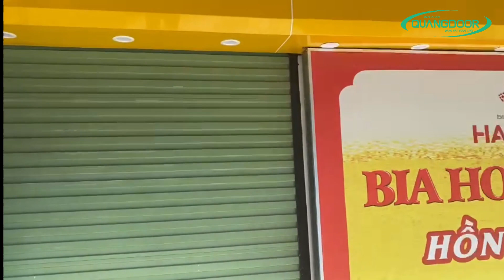Các Bước Lắp Đặt Cửa Cuốn Kéo Tay Quangdoor | 0981852275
Thiết kế lắp đặt cửa cuốn kéo tay như thế nào sao cho đúng quy trình, chuẩn và đảm bảo an toàn? Đây là điều mà nhiều khách hàng quan tâm đến. Vừa muốn xem quy trình lắp để giám sát thợ lắp đặt; vừa có thêm kinh nghiệm để có thể tự mình lắp nếu có thể làm được.
Ngay dưới đây Quangdoor Hà Nội hướng dẫn chi tiết cách lắp cửa cuốn kéo tay đúng tiêu chuẩn kỹ thuật.
Bước 1: Lắp ray và giá đỡ cửa cuốn
Chuẩn bị lắp ray cần chú ý quan tâm:
+ Chiều dài của ray phải lớn hơn hoặc bằng chiều dài cửa khoảng chừng 20cm. Không tính phần chôn xuống nền nhà.
+ Ray phải được cắt, xẻ rãnh và bắt tai hãm.
+ Phần ray được xẻ rãnh rồi bẻ cong phải nằm cùng phía với lô cuốn dài 20 – 25cm. Còn phần bẻ cong thì giữ lại 3 – 5cm.
+ Tai hãm phải bắt chặt vào ray trước khi lắp ráp ray vào khung cố định. Vị trí bắt tai hãm phải cách bụng của lô cuốn tối thiểu 10cm. Còn nếu shop cao thì vị trí bắt tai hãm cách xa bụng lô cuốn càng xa càng tốt. Tai hãm cần bắt vào mặt ray phía trong của khu công trình; cố đinh tai hãm chặt vào thân ray tối đa bằng 2 ốc vít.
Lắp đặt ray cửa cuốn
Để cửa hoạt động vận hành êm ái, bảo đảm an toàn thì lắp ray phải thật đúng chuẩn và chắc như đinh. Nếu phần tường xây bằng gạch lỗ thì không nên lắp giá đỡ vì sẽ không bảo đảm an toàn. Cụ thể như sau:
+ Dùng nhiều vít nở hoặc là chân bật bằng sắt đóng chặt vào tường. Bạn không được lôi những vít này ra khỏi mặt trong của đáy ray.
+ Dùng dây rọi kiểm tra thử ray đã được lắp thẳng đứng hay chưa.
+ Lắc mạnh ray xem có bị rung hay trật ra ngoài không; khoảng cách giữa những điểm gia cố trên ray là 50 – 60cm.
+ Kiểm tra hai cạnh của thanh ray thử có nằm trên một đường thẳng chưa.
Lắp giá đỡ cửa cuốn
Trước khi lắp giá đỡ hãy kiểm tra những vị trí bắt giá đỡ đã bảo đảm an toàn hay chưa. Tuyệt đối không được bắt vào những vị trí có lỗ của viên gạch trên tường.
+ Mặt trên giá đỡ phải cách trần nhà lớn hơn hoặc bằng 25cm. Cách điểm bẻ cong của ray 18 – 25cm.
+ Khoảng cách từ mặt trong giá đỡ đến đáy ray phải cách khoảng chừng tối đa 1cm.
+ Mặt trên của 2 giá đỡ phải cao bằng nhau, thợ thiết kế phải kiểm tra thật chính xác.
+ Phần nằm ngang của giá đỡ vuông góc với mặt phẳng tấm cửa.
+ Gia cố 4 – 6 lỗ trên giá đỡ.
Đo đạc size và đặt cửa cuốn
Bạn tính kích cỡ cửa như sau:
Chiều cao được tính từ code 0,00 của cửa đến điểm cao nhất của lô cuốn; và bằng với chiều cao giá đỡ công 22cm.
Còn chiều rộng của cửa thì tính từ đáy ray này đến đáy ray kia. Chiều rộng thực tiễn của cửa là bằng chiều rộng W – 3cm.
Bước 2: Lắp đặt cửa cuốn
Bạn cần kiểm tra trước khi thiết kế lắp đặt cửa cuốn kéo tay những yếu tố sau: những thông số kỹ thuật ghi trên phiếu; đo lại size trên ray và giá đỡ, dùng nivo để kiểm tra độ cao của hai giá đỡ; kiểm tra khoảng trống hoạt động giải trí của cửa có bị vướng vật gì không; so sánh những thông số kỹ thuật đo được với thông số kỹ thuật trên phiếu.
Tiến hành lắp cửa như sau:
+ Lắp bộ dây rút chốt li hợp trên động cơ.
+ Lắp bộ gối đỡ.
+ Nâng cửa lên và đặt trục cửa lên 2 giá đỡ.
+ Cân chỉnh và căng lò xo.
+ Chỉnh cam: chỉnh cửa hoạt động lên xuống, không chỉnh lên xuống nhiều lần.
Bước 3: Nghiệm thu công trình lắp đặt cửa cuốn
Quy trình chỉ thế là xong, việc cần làm giờ đây của bạn là nghiệm thu. Sát hoạch lại khu công trình và tận thưởng thành quả.
Quangdoor Hà Nội hoạt động trong lĩnh vực cung cấp cửa cuốn. Với việc nắm trong tay những mẫu sản phẩm cửa cuốn rất đa dạng. Sẵn sàng đáp ứng những nhu cầu khác nhau từ phía của người dùng.
Quangdoor Hà Nội tự hào là đơn vị cung cấp cửa cuốn chính hãng. Mang đến cho khách hàng những sản phẩm cửa cuốn chất lượng và có tính năng tốt nhất trên thị trường.
Bạn muốn lắp đặt cửa cuốn nhanh chóng, giá rẻ? Nhưng bạn e ngại các cửa hàng cung cấp dịch vụ kém uy tín khiến chất lượng công trình không đảm bảo tiêu chuẩn cao?
Chúng tôi cam kết đem đến cho bạn dòng sản phẩm chính hãng; được bảo hành dài hạn và quy trình thi công chuyên nghiệp nhất.
Quangdoor Hà Nội chuyên sản xuất, cung cấp, lắp đặt cửa cuốn cho khắp Hà Nội và các tỉnh thành trong cả nước. Đến với Quangdoor Hà Nội để được tư vấn , báo giá nhanh chóng và chính xác nhất.
Điạ chỉ: 608 Nguyễn Hoàng Tôn, Xuân Đỉnh, Hà Nội.